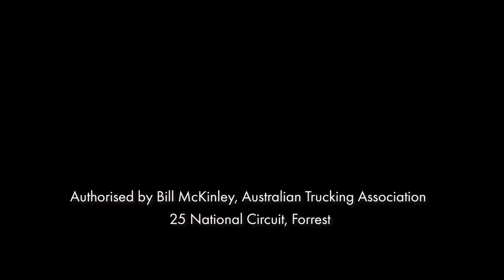HVNL Review - Sharon Middleton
As the review of the Heavy Vehicle National Law review progresses, member of the review expert panel, @wlinetransport Director Sharon Middleton has shared her thoughts on the review and the key things she'd like to see come from the process.